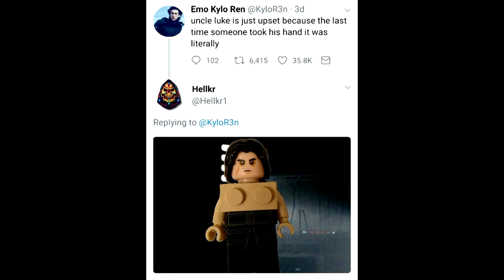PO ROCE ZPĚT! [LEGO® Star Wars: Clone Wars] ft.Matanoj #2